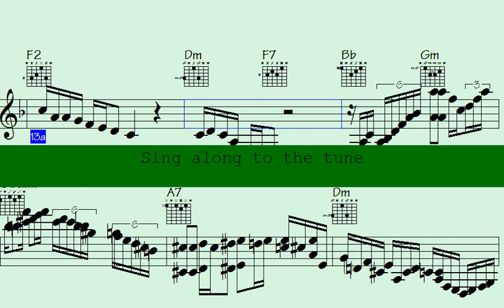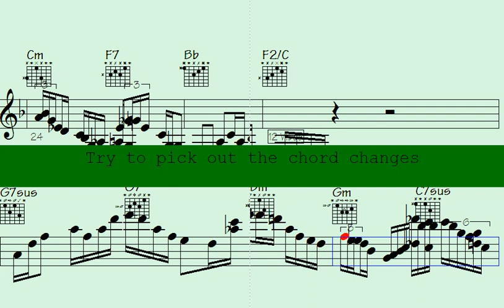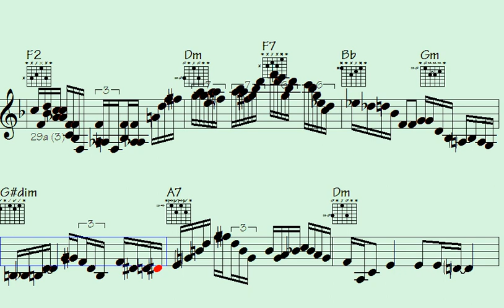Experience enchanting mix of pop, ballad, piano, and sax in 'Arrive in Melodic Bliss' by January B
January Blossom